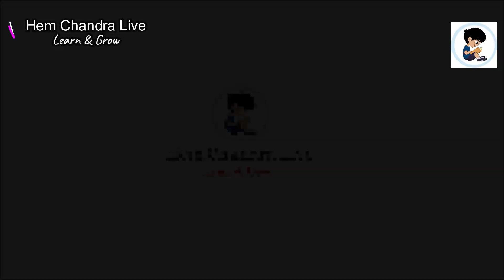Part 1 Best Click Photography By University Of Hyderabad Students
An effort to explore more UH PHOTONICA  . Please give a look on it . In this video you will see best Clicks by University Of Hyderabad Students , Researcher , Scholars .Thanks to all .